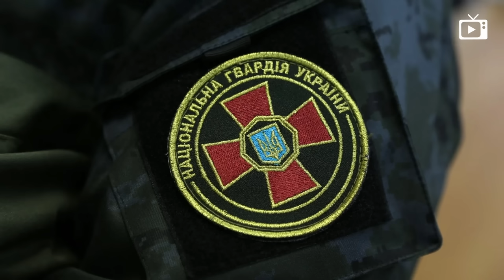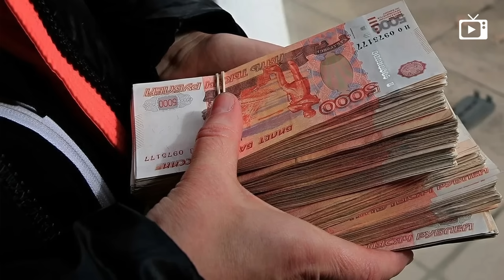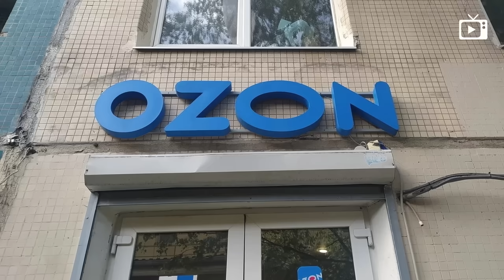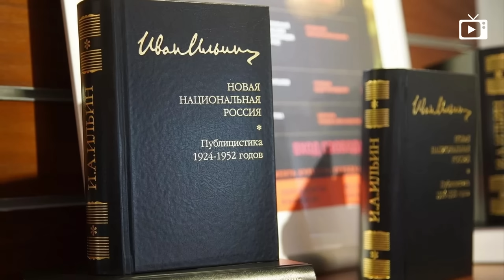Тайваньское наказание, Арест генерала, Политические гниды // Галопом по Европам #1179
- Китай наказывает Тайвань учениями
- Арестован новый генерал
- Госдеп дает добро на удары вглубь
- Путин разрешил изымать американское
- Дети олигархов снова в шоколаде
- Кургинян защищает Ильина и поворот направо